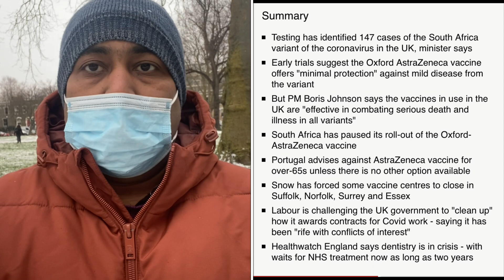অক্সফোর্ডের টিকার পক্ষে বরিস জনসন | A S M Masum | Runner TV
অক্সফোর্ডের টিকার পক্ষে বরিস জনসন বললেন | A S M Masum | Runner TV